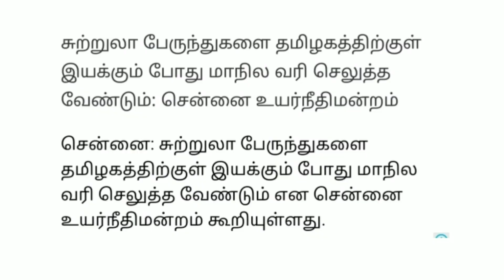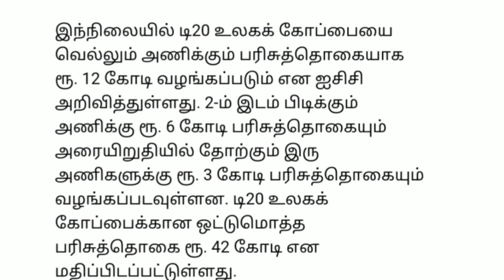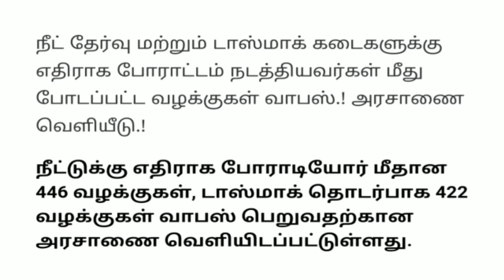10 மணி செய்திகள் |12-10-21|Today Morning headlines News | Mukkiya seithigal| முக்கிய செய்திகள்